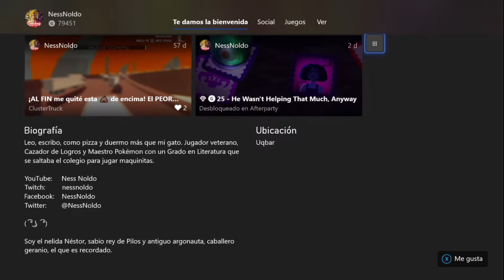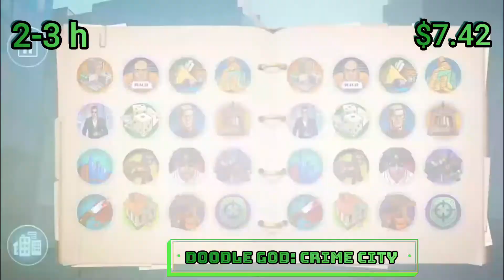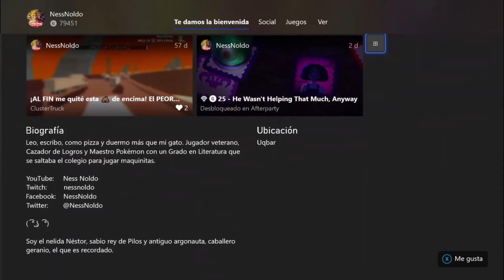¡44 JUEGOS de GAMERSCORE FÁCIL! (PARTE 1) OFERTAS semanales (HASTA: 26 de OCTUBRE) ¦ Logros FÁCILES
Esta es la PARTE 1 de los 44 JUEGOS de GAMERSCORE FÁCIL. ¡Hay 44,000 G fácil y barato! Subí tu puntaje. Estas ofertas semanales terminan el 26 de octubre.

Tras haber finalizado la competencia del Hall of Fame de Xbox, las ofertas semanales nos traen 44 títulos que se pueden completar en pocas horas y comprar a un precio bastante cómodo. Estas gangas finalizan el 26 de octubre, por lo que aunque el video cae un poco tarde, el dato de estos juegos de Gamersocre fácil quedan aquí para la posteridad, para todo aquel que quiera echarles el guante más adelante y subir el puntaje.

Si no conseguiste aprovechar las ofertas: tomá nota de estos juegos por si vuelven a estar en rebaja más adelante. Durante la competición del Salón de la Fama de Xbox de este año, muchos usuarios quisieron tener a disposición estas rebajas, pero Microsoft tenía otros planes y muchos de los juegos en los que se gastaron un dineral, ahora están accesibles a un bajo precio.

Te invito s suscribirte al Canal si aún no lo has hecho y activar la campana para que estés pendiente del contenido futuro y no olvidés revisar la PARTE 2 de estos 44 JUEGOS de logros fáciles. Estaré haciendo un video así siempre y cuando vea que funciona esta temática.

¡Pónganse tigres/tigresas/tigrillos y tengan una feliz cacería!

0:00 Intro
0:48 Juegos con GAMERSCORE FÁCIL